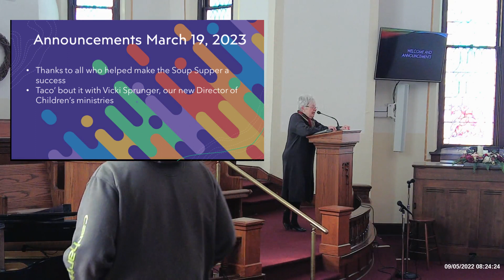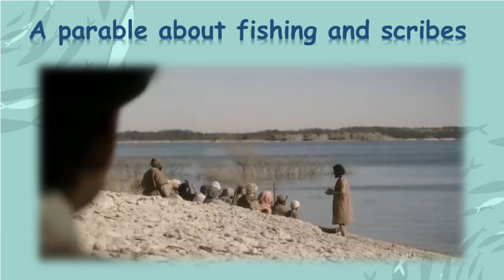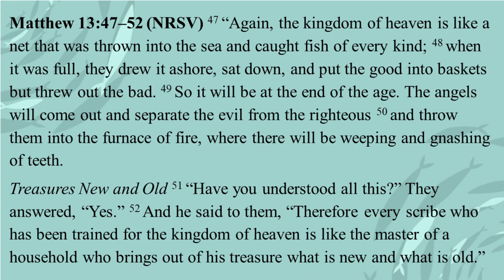ser 3 19 23